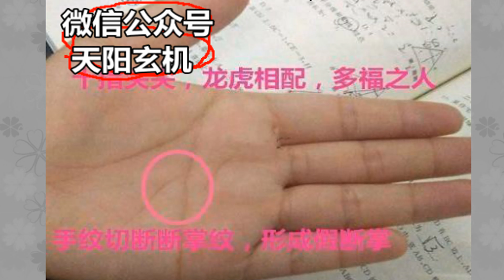手相：口字纹在手，口舌争吵天天有，祸来福就走！